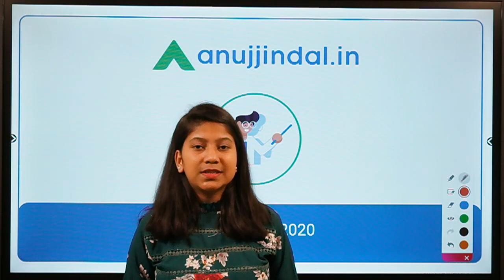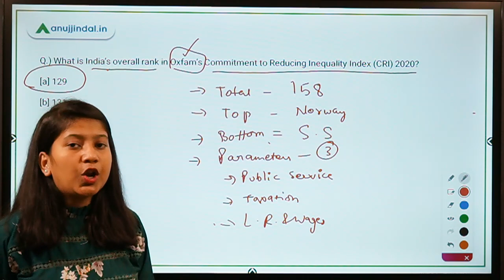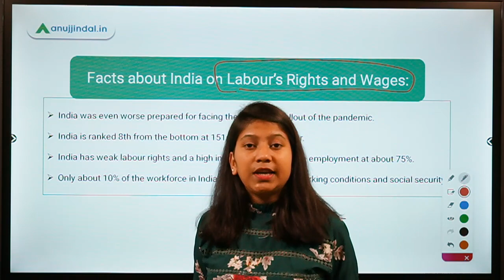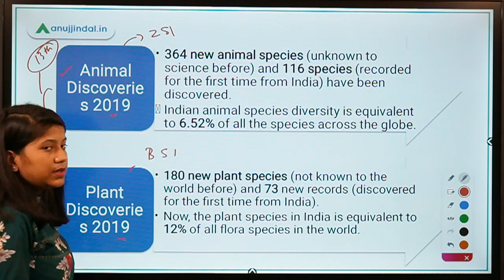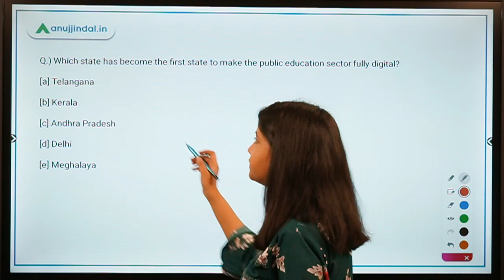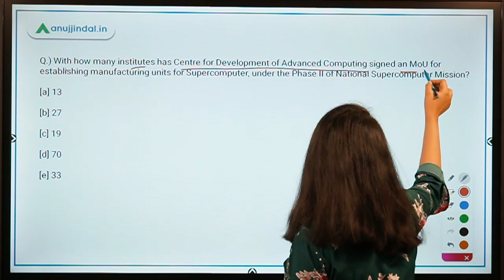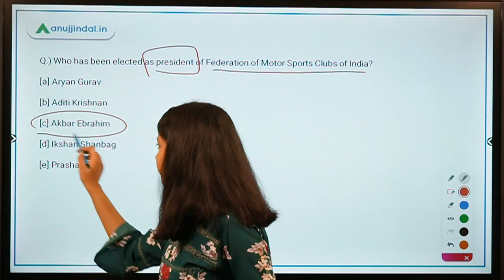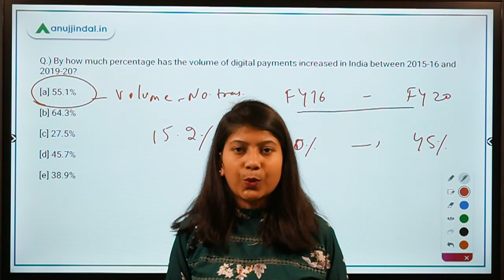RBI, SEBI & NABARD | Morning Tales | Daily Current Affairs | 14th October, 2020 - by Neha Ma'am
In this video, I will be discussing the Oxfam’s Commitment to Reducing Inequality Index (CRI) 2020, Animal Discoveries 2019, Plant Discoveries 2019, Goa’s MoU with India Post for getting farmers enrolled in the Pradhan Mantri Kisan Samman Nidhi scheme, the first state to make the public education sector fully digital, The Lancet’s report about India becoming the 3rd largest economy by surpassing Japan, Phase II of National Supercomputer Mission, 2020 SASTRA Ramanujan Prize, president of Federation of Motor Sports Clubs of India, The Khalistan Conspiracy: A Former R&AW Officer Unravels The Path To 1984 book, RBI’s data on digital payments.